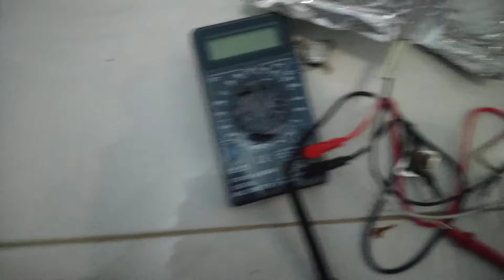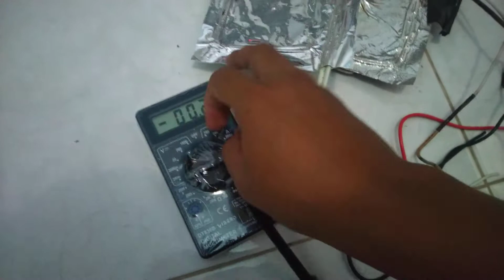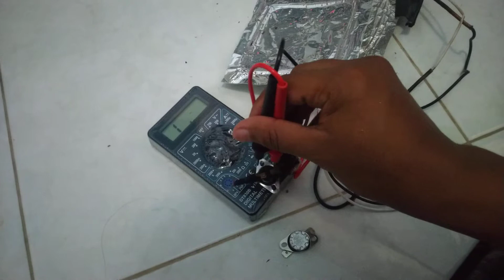Cara Cek elemen pemanas dan otomatis MAGIC COM, bisa di pakai apa gak?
bagi yang kurang paham. bisa hub ke contact kami